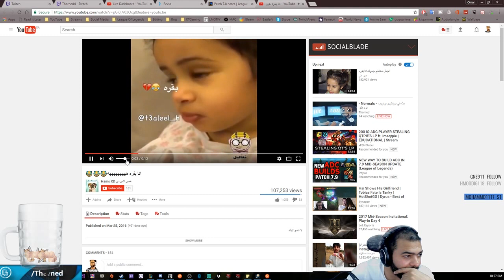انا بكله....! - ليق اوف لجندز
لقطات مضحكة لليق اوف لجندز